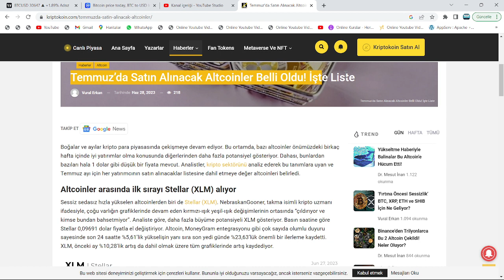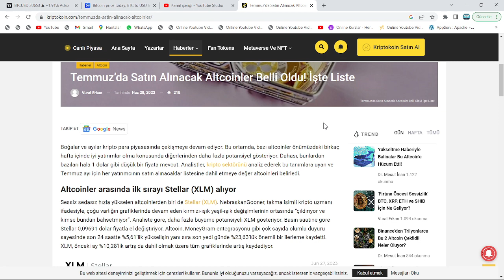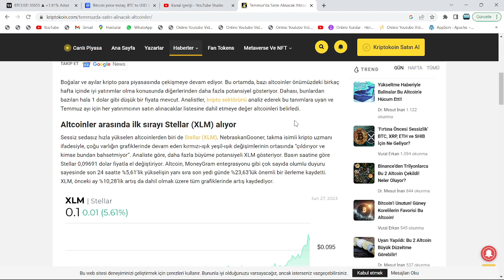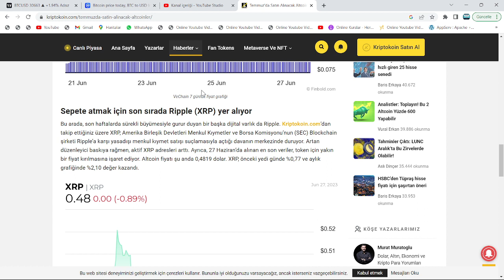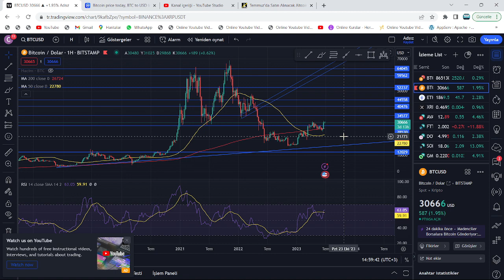LUNC, SHİBA VE XRP: ÜNLÜ SİTE, TEMMUZ AYINDA EN ÇOK KAZANDIRACAK ALTCOİNLERİ AÇIKLADI!🔥KAR MAKİNESİ🚀